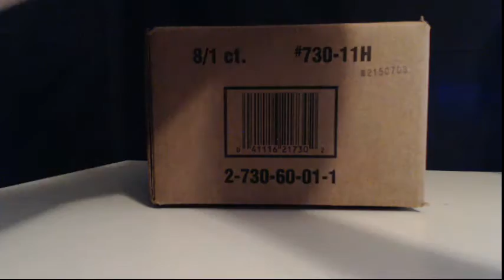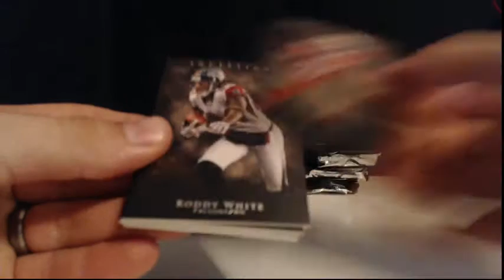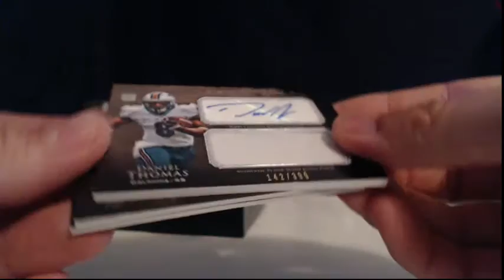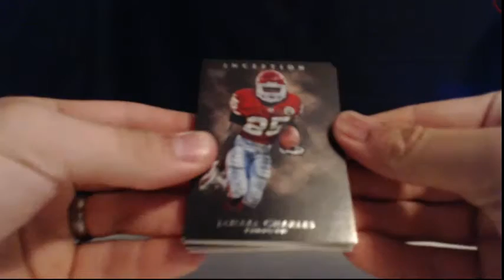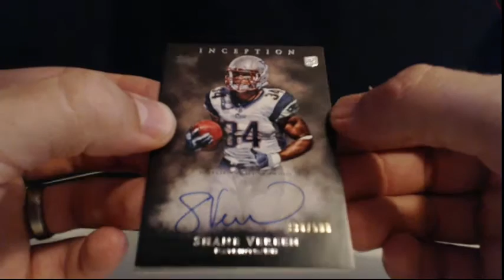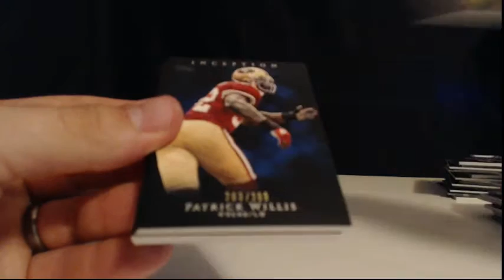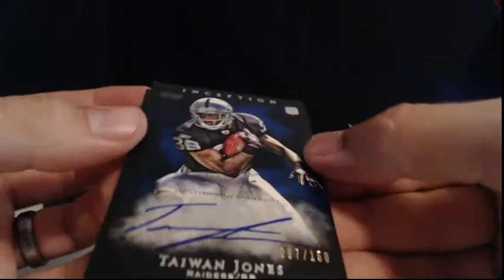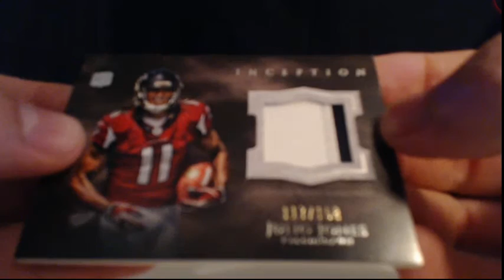2011 Inception Football #1 eBay Case Break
2011 Inception Football #1 eBay Case Break